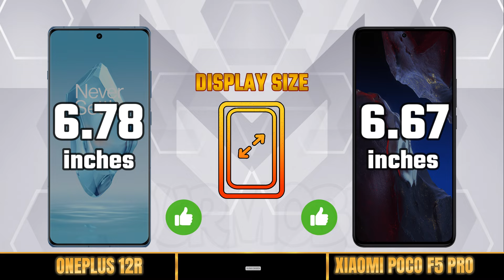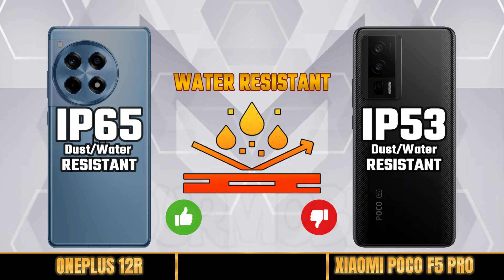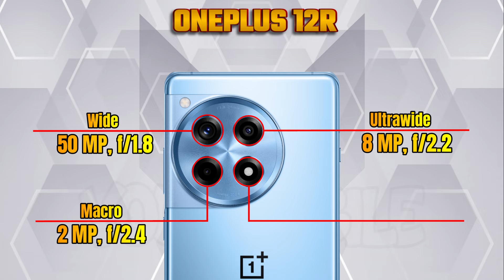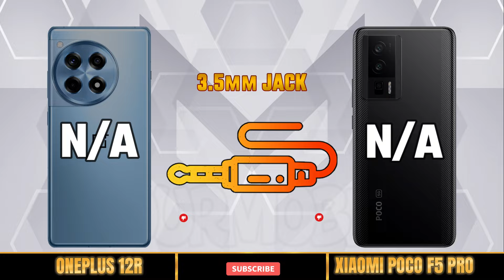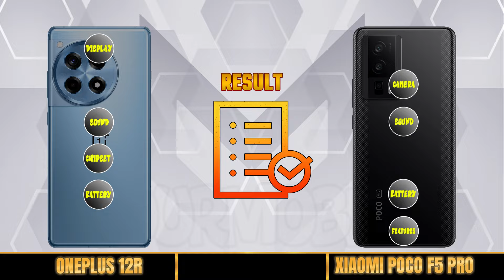ONEPLUS 12R vs XIAOMI POCO F5 PRO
OnePlus 12R plus 5g
OnePlus 12R advertisement
OnePlus 12R unboxing
OnePlus 12R update
OnePlus 12R upcoming
comparison
full comparison
samsung
oppo
vivo
infinix
redmi
xiaomi
poco
itel
huawei
nubia
asus
motorola
nothingphone
realme
zte
Theprtech
Gadgets Compare
iTechNews
best games to play on mobile
best phone